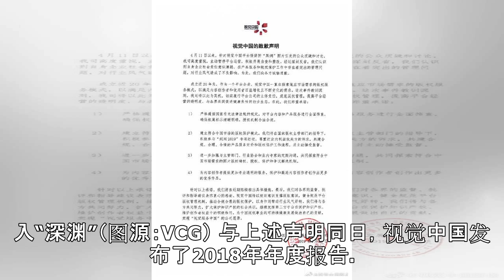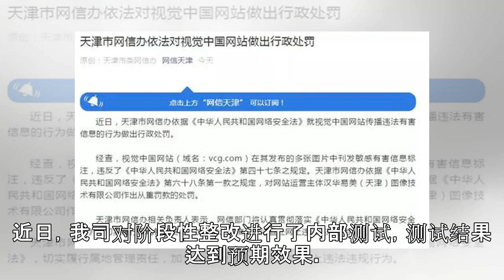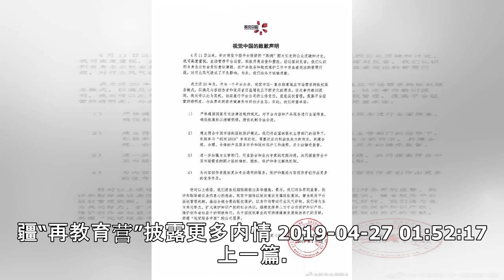遭重罚后 视觉中国声明称将与人民网展开合作